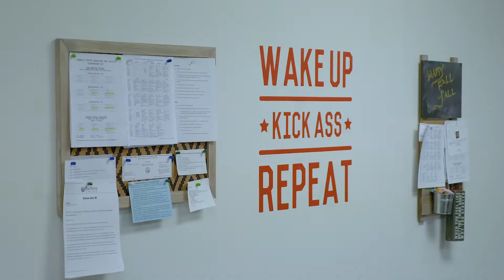Life of Paralegal - Thanks Amy!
Our second look inside the satire life of a paralegal. In reality we wouldn't get anything done without them!